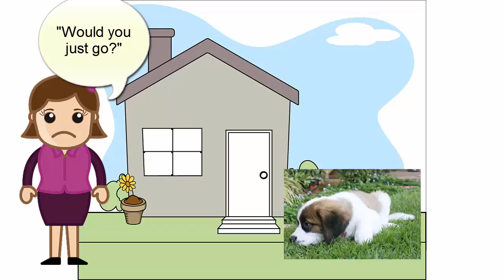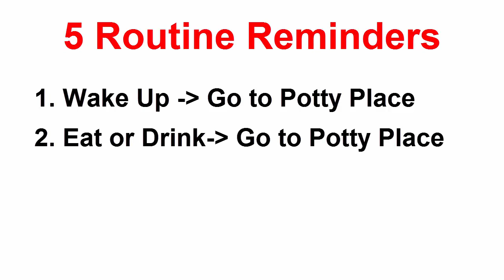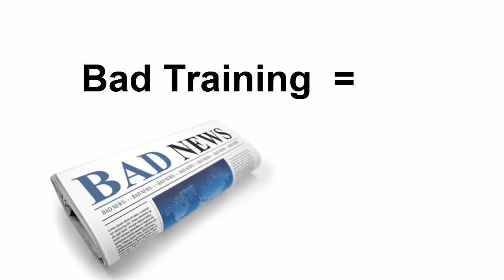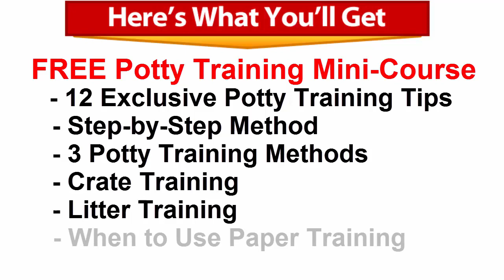How to House Train a St Bernard Puppy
Do you want to know how to house train a St Bernard Puppy? Stop using methods that don't work.  Use the best pottytraining methods.

Get your FREE Potty Training Mini-Course.